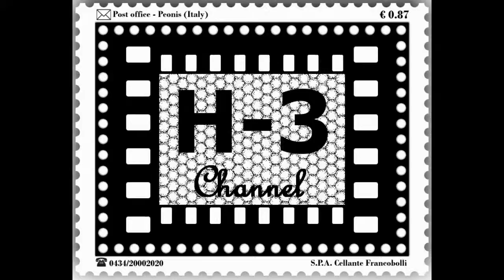Nei pressi del borgo Runcis - Cavasso Nuovo [PN]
(Non state a Cancellare da qui in poi)